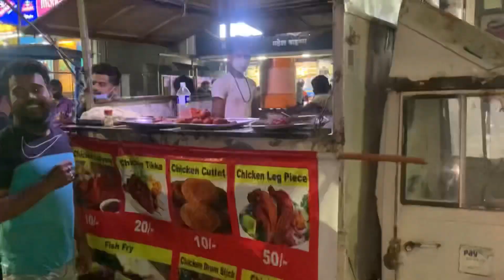Vishrantwadi Food Tour | Pune Food Tour | Pune Street Food | indian Street Food